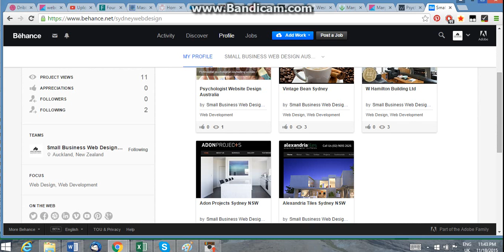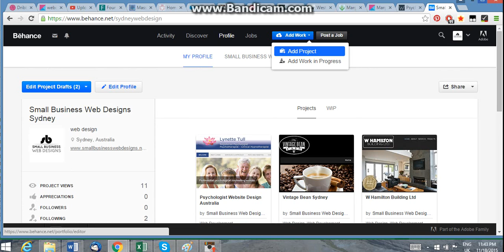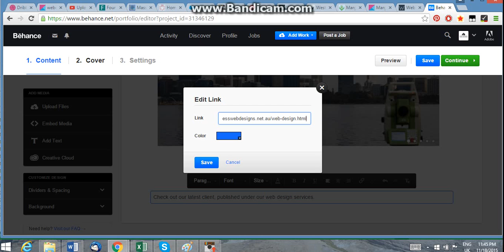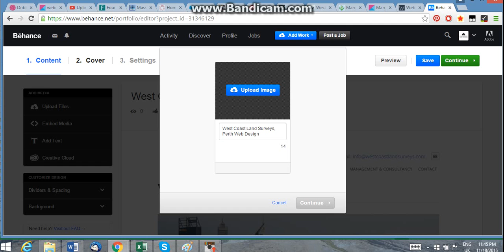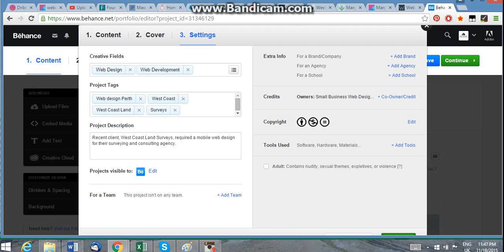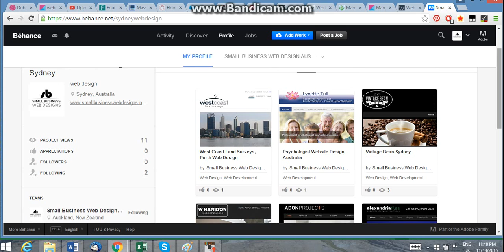What is Behance? Behance Portfolio Tutorial for Branding and Web Design Portfolios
Q: Do you want to use Behance to promote your portfolio, web design work and your portfolio?
A: Watch our video to see how it's done, with maximum effect!

Behance is an excellent resource for sharing your web design portfolio. Watch our video to show how it really works best!

Check our Behance web design portfolio (our Behance)

Small Business Web Designs is an Australian website developer, based in Sydney, and delivers top quality in all that we do, from website development, logo design and other business services. We have over 1,000 happy and amazing clients throughout Australia, and share our experiences and knowledge to benefit YOU and your business or personal website.